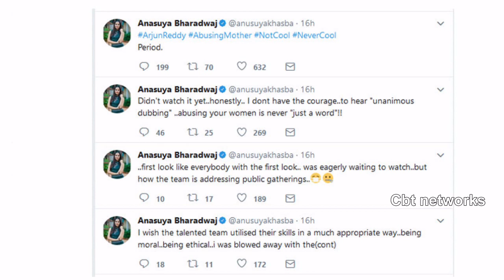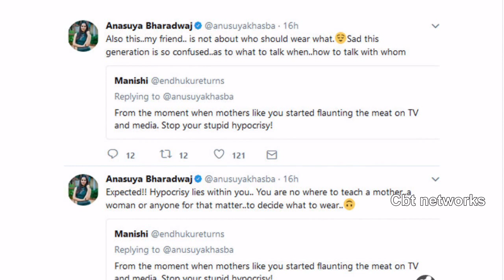తల్లిని తిట్టడమేంటి? , ‘అర్జున్ రెడ్డి’పై అనసూయ ట్విట్టర్ వార్ | Anasuya Comments on Arjun reddy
Anasuya Comments on Arjun reddy.

Anchor Anasuya Shows ,Anchor Anasuya Movies ,Anchor Anasuya Videos ,Anchor Anasuya tv Programs.